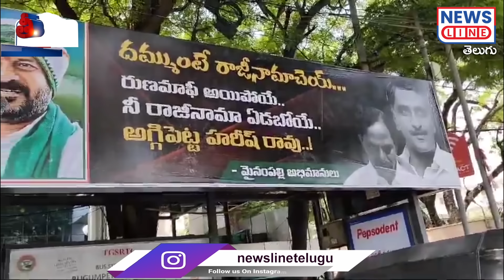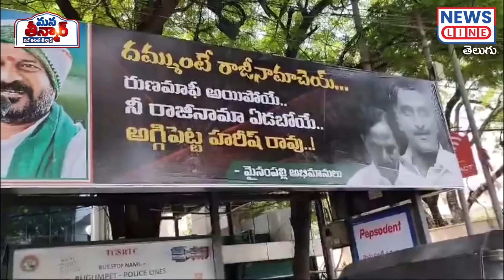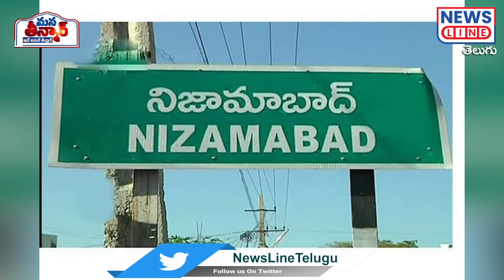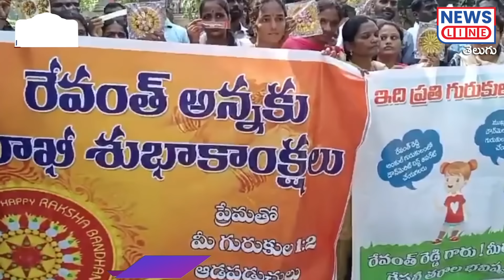EP -#87 -Mana Teenamr - రుణమాఫీ మీద రేవంత్ అబద్దాలు..| CM Revanth Reddy - Runamafi -News Line Telugu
EP -#85 -Mana Teenamr - రుణమాఫీ మీద రేవంత్ అబద్దాలు..| CM Revanth Reddy - Runamafi -News Line Telugu